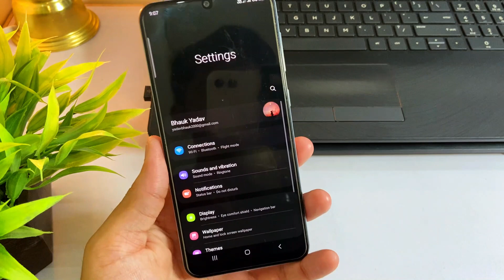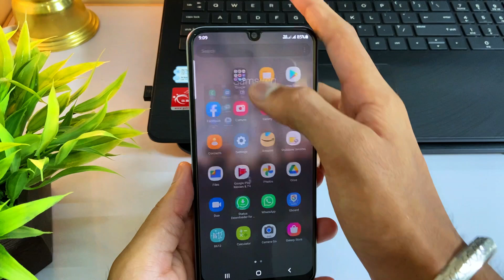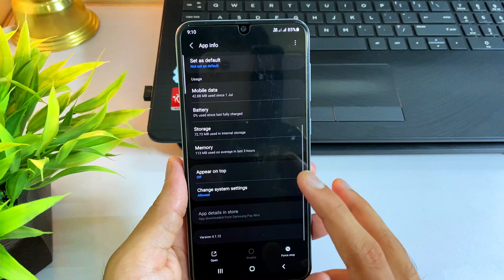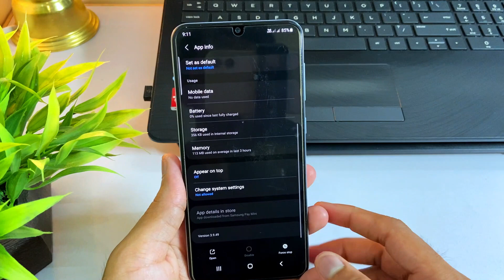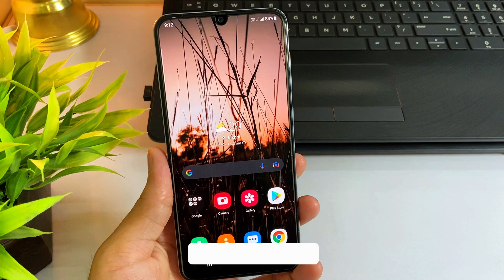How To Remove Samsung Pay Mini From HomeScreen😱 | Remove Samsung Pay Mini Card In Hindi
Hello Guys in this video we will discuss about how you can remove samsung pay mini banner from homscreen in any samsung device.

Editing..🔥🔥🔥🔥🔥🔥🔥🔥🔥🔥🔥🔥🔥🔥🔥

Thumbnail..🔥🔥🔥🔥🔥🔥🔥🔥🔥🔥🔥🔥🔥